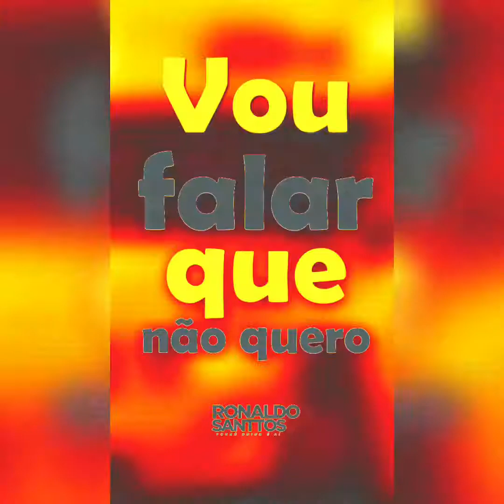Vou falar que não quero @vitorfernandescantor (Cover) Forró doído é aí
Vai achando que é fácil
Conviver com a dor
Esquecer um grande amor

Vai achando de boa
Trocar o meu beijo
Pelo de outra pessoa

Quando a saudade bater
Cê vai chorar, vai beber
Vai ligar
Querendo voltar

Eu vou falar que não quero
Beijando sua boca
Falar que te odeio
Tirando sua roupa

Mas em quatro paredes
No quarto escuro
Você vai ouvir
Um: eu te amo, por segundo

Beijando sua boca
Tirando sua roupa

No quarto escuro
Você vai ouvir
Por segundo